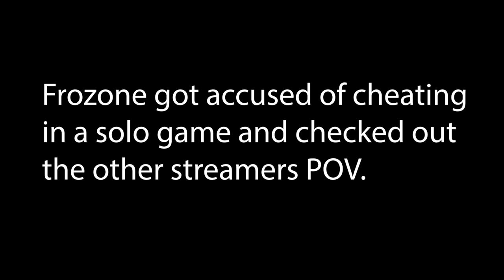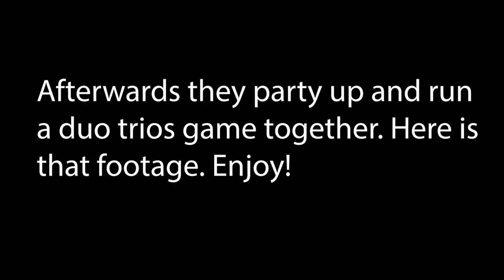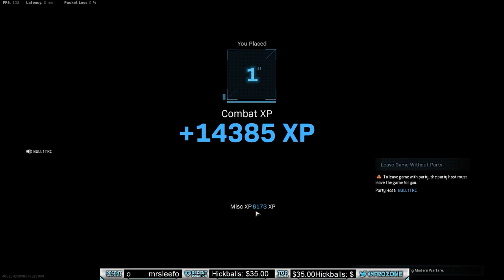HE THOUGHT I WAS CHEATING!! - 27 Kills INSANE CLUTCH with BULL1TRC in Warzone (Call of duty Warzone)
ended up killing youtuber Bull1trc in a solo and he thought i was hacking (simply because i do not miss). we partied and decided to show him im legit with an insane ending and clutch to secure the win. i was using my HDR/MP7 Overkill loadout, been a fun class to use recently.